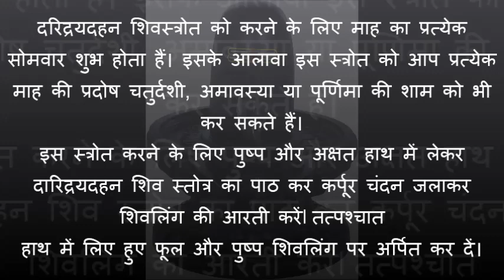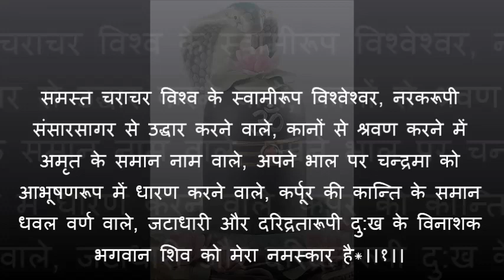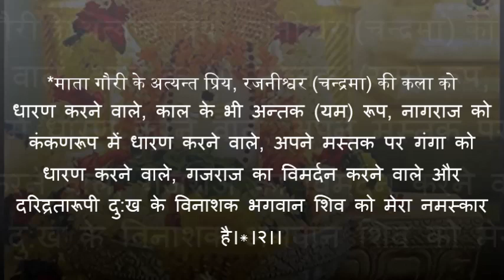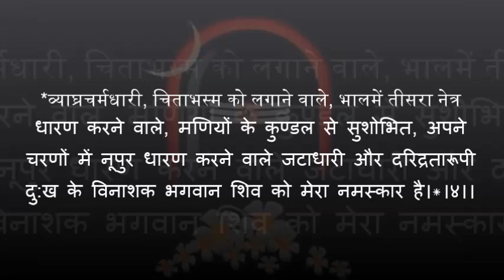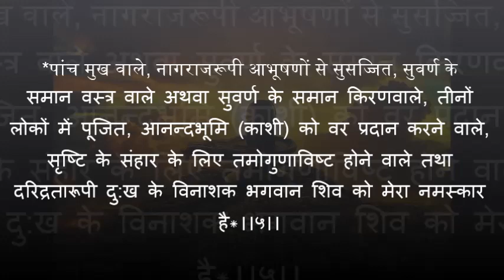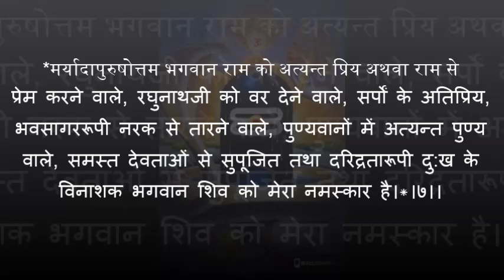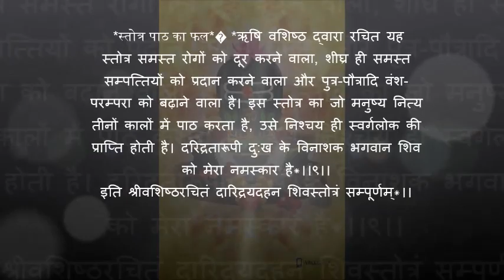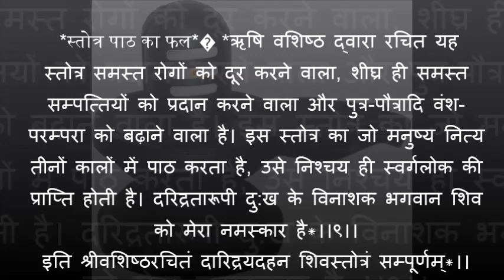दारिद्र्य दहन शिवस्तोत्रम् (हिंदी में )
दरिद्रता और दु:ख का नाश करके आर्थिक सम्पन्नता देने वाला स्तोत्र

दारिद्रय दहन शिव स्तोत्र (Daridraya dahan Shiv stotram) से धन संपत्ति प्राप्त होती है और दरिद्रता का नाश होता है। आर्थिक संकट से मुक्ति मिलती है। इस शिव स्तोत्र‌ का नियमित पाठ करने से आपको भगवान शिव की कृपा प्राप्त होगी जो दरिद्रता और दुःख को आपके पास से दूर कर देगी।

व्यापार में घाटा, आर्थिक संकट, कर्ज और दिए गये उधार की वसूली न हो पाना जैसी आर्थिक समस्याये दारिद्रयदहन शिव स्तोत्र का नियमित पाठ करने से दूर होती है। प्रतियोगी परीक्षा में सफलता के लिये और अच्छी नौकरी प्राप्त करने के लिये भी इस स्तोत्र का नियमित पाठ करे।

दारिद्र्य दहन शिवस्तोत्रम्

विश्वेश्वराय नरकार्णव तारणाय कर्णामृताय शशिशेखरधारणाय ।
कर्पूरकान्तिधवलाय जटाधराय दारिद्र्य दुःखदहनाय नमः शिवाय ॥ १॥

गौरीप्रियाय रजनीशकलाधराय कालान्तकाय भुजगाधिपकङ्कणाय ।
गंगाधराय गजराजविमर्दनाय दारिद्र्य दुःखदहनाय नमः शिवाय ॥ २॥

भक्तिप्रियाय भवरोगभयापहाय उग्राय दुर्गभवसागरतारणाय ।
ज्योतिर्मयाय गुणनामसुनृत्यकाय दारिद्र्य दुःखदहनाय नमः शिवाय ॥ ३॥

चर्मम्बराय शवभस्मविलेपनाय भालेक्षणाय मणिकुण्डलमण्डिताय ।
मंझीरपादयुगलाय जटाधराय दारिद्र्य दुःखदहनाय नमः शिवाय ॥ ४॥

पञ्चाननाय फणिराजविभूषणाय हेमांशुकाय भुवनत्रयमण्डिताय ।
आनन्दभूमिवरदाय तमोमयाय दारिद्र्य दुःखदहनाय नमः शिवाय ॥ ५॥

भानुप्रियाय भवसागरतारणाय कालान्तकाय कमलासनपूजिताय ।
नेत्रत्रयाय शुभलक्षण लक्षिताय दारिद्र्य दुःखदहनाय नमः शिवाय ॥ ६॥

रामप्रियाय रघुनाथवरप्रदाय नागप्रियाय नरकार्णवतारणाय ।
पुण्येषु पुण्यभरिताय सुरार्चिताय दारिद्र्य दुःखदहनाय नमः शिवाय ॥ ७॥

मुक्तेश्वराय फलदाय गणेश्वराय गीतप्रियाय वृषभेश्वरवाहनाय ।
मातङ्गचर्मवसनाय महेश्वराय दारिद्र्य दुःखदहनाय नमः शिवाय ॥ ८॥

          वसिष्ठेन कृतं स्तोत्रं सर्वरोगनिवारणं ।
          सर्वसम्पत्करं शीघ्रं पुत्रपौत्रादिवर्धनम् ।
          त्रिसंध्यं यः पठेन्नित्यं स हि स्वर्गमवाप्नुयात् ॥ ९॥

॥ इति श्रीवसिष्ठविरचितं दारिद्र्यदहनशिवस्तोत्रं सम्पूर्णम् ॥